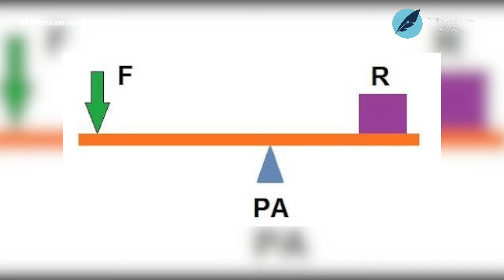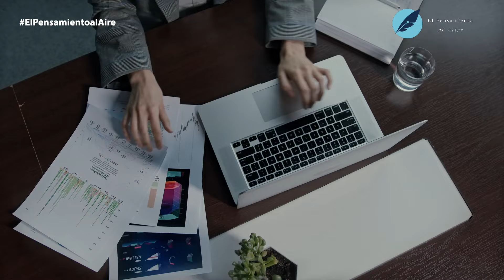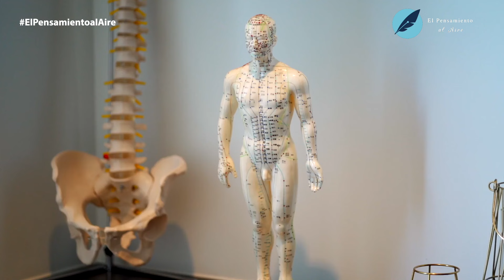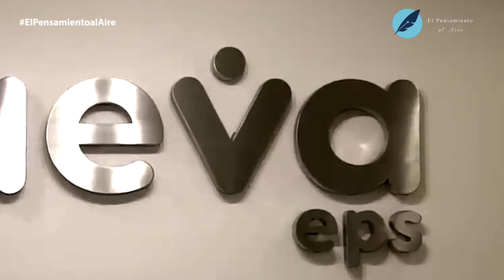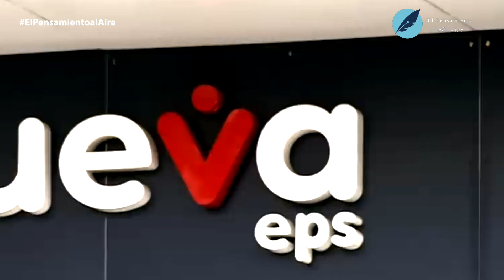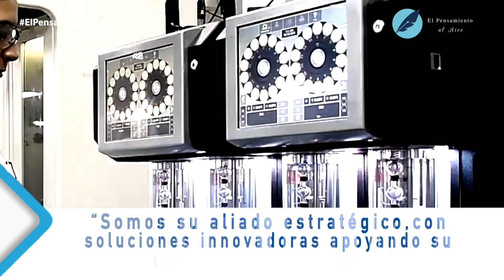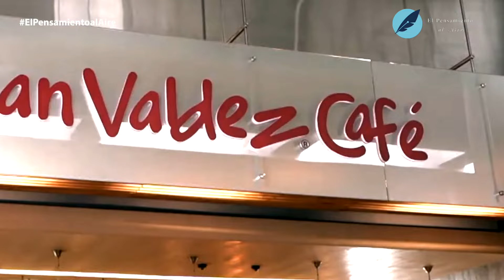Así se mueve el mundo. | El Pensamiento al Aire TV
En la entrevista de la semana en El Pensamiento al Aire, el ingeniero mecánico Enrique Posada es el invitado. Durante esta conversación, se aborda el concepto de apalancamiento en relación con el gobierno actual de Colombia.

Enrique Posada, ingeniero de la Universidad Pontificia Bolivariana, investigador, profesor universitario y expresidente de la Sociedad Antioqueña de Ingenieros, nos ofrece su perspectiva sobre este tema.

El apalancamiento se deriva del término “palanca”, que actúa como un punto de apoyo para establecer equilibrio y levantar cargas pesadas. En proyectos, se utiliza el apalancamiento como una especie de “semilla” para futuros frutos. Sin embargo, cuando las palancas se atascan, surgen obstáculos que pueden paralizar el desarrollo. Esto es especialmente relevante en el contexto de las problemáticas actuales en Colombia, como los desafíos en el sistema de salud y las cuestiones de infraestructura vial en Antioquia. Además, existe un creciente descontento con el gobierno de Gustavo Petro.

Enrique Posada propone que los mecanismos para abordar estos problemas incluyan la participación de comités, universidades, empresas y el Estado. A través de estos sectores, se pueden manifestar soluciones y contribuir al convencimiento del gobierno mediante acuerdos

Nuestras redes